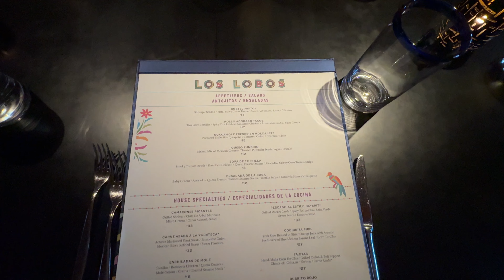Zaanse Schans Windmills and Cheese, Amsterdam Norwegian Prima Cruise Vlog July 2024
START TRAVELING:
Book your next vacation with Goldgell Getaways!

- Tim Balkwill -
- Michael Contestato -
- Page Elliot -
- Todd & Debbie Holcomb -
- Ryan Orest -
- Katelynne & Tyler Prosser -
- Patricia Reposa -
- Leafy Vlogs -